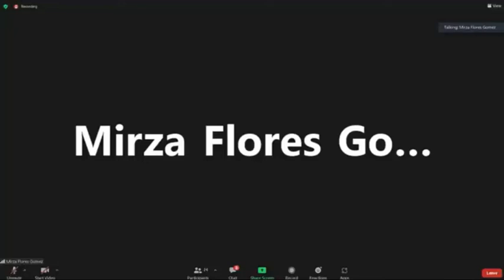14/12/2021 | Comisión de Justicia | Julieta Mejía, Mirza Flores